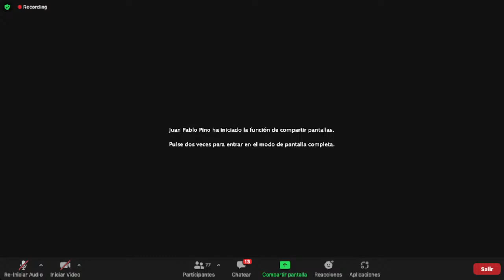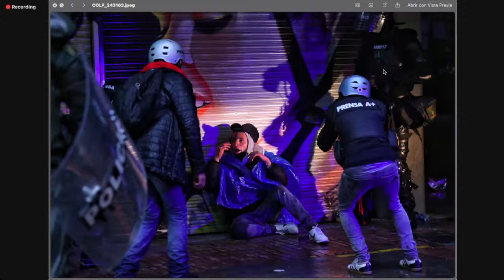Charla: Fotografía Documental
Fotografía Documental: Buenas fotos, buenas historias
En los últimos años se ha generado un levantamiento social en Colombia. La pandemia ayudó a que ese movimiento de inconformidad con el estado y el sistema se hiciera más fuerte. Abusos de las autoridades, crisis social, falta de ejecución de los acuerdos de paz, asesinatos de líderes y otras consecuencias del estado social del país han sido documentados por fotoperiodistas de todos los rincones. Camila Díaz, fotógrafa de Colprensa, y César Melgarejo, fotógrafo de El Tiempo, compartirán sus experiencias y mostrarán las imágenes que han documentado en el momento social que vive el país.

Juan Pablo Pino: Originario del Quindío. A su llegada a Bogotá inició a trabajar a profundidad temas políticos en el portal digital La Silla Vacía. Al mismo tiempo colaboró con contenido desde Bogotá para medios como BBC y The Guardian en Londres. Actualmente es fotógrafo de staff del diario Publimetro en Bogotá.

Camila Díaz: Reportera gráfica con más de siete años de experiencia en el fotoperiodismo. Durante su trayectoria ha trabajado para diversos medios nacionales como la Revista Shock, Cromos y el periódico Q’hubo Bogotá. Actualmente se desempeña como reportera gráfica de la agencia colombiana de noticias Colprensa.

César Melgarejo: Comunicador Social con 9 años de experiencia como reportero gráfico. Inició su carrera en el periódico regional Boyacá 7 días y fue colaborador para Vizzor Image. Actualmente es fotógrafo para el periódico El Tiempo en Bogotá.